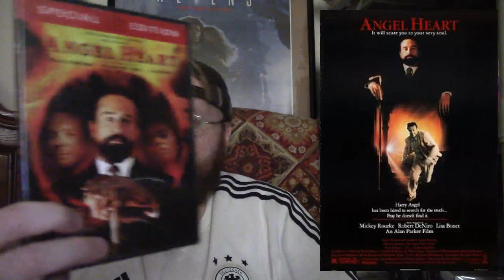Angel Heart (1987) Movie Review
This is a Paid Requested video for Masi.

Angel Heart is a 1987 American neo-noir psychological horror film, an adaptation of William Hjortsberg's 1978 novel Falling Angel.

The film was written and directed by Alan Parker, and stars Mickey Rourke, Robert De Niro, Lisa Bonet, and Charlotte Rampling. Harry Angel (Rourke), a New York City private investigator, is hired to solve the disappearance of a man known as Johnny Favorite. His investigation takes him to New Orleans, where he becomes embroiled in a series of brutal murders.